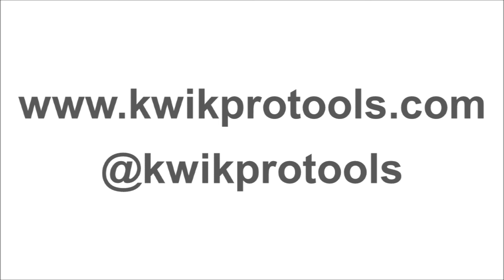Watch Me Winch with KwikPro + KwikWinch.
We adapted a hand winch and powered it with a KwikPro motor handle. We expected it to pull a garden tractor easily enough but it will also pull a near two ton Renault Espace on fast speed so it's likely to be able to pull a full-size American heavy-weight pickup on slow speed. KwikPro; the handy tool that powers it all.